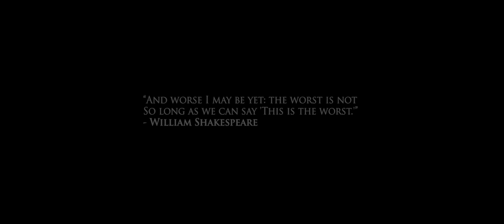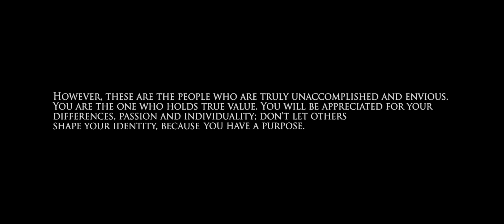The Frayed Fate | Suicide Prevention PSA (Award Winning)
This Public Service Announcement, takes you through a day in the life of a young boy who feels unwanted due to the way he is treated by others. The sorrowful pressure and abuse he is faced with, eventually pushes him to his breaking point. The boy is played by Damon Geelen, who shows the emotion exceptionally well and fully brings this piece together more than any other component involved. 'The Frayed Fate' is written by Jesse Marshall, Josh Wood & Damon Geelen, who felt the need to take a different approach to the way PSA's (public service announcements) are created. Instead of filming a 30 second to 2 minute short on someone committing suicide, not fully seeing their journey of how they are treated, followed by expected statistics and a "stop bullying" final message, they felt that on topics as serious as suicide, the issue needed something more emotionally grabbing with visuals to emphasize it. Because of this, the audience is taught a more in depth story of the boy's situation, fully immersing them into the emotion that he is feeling. Directed by Josh Wood and Jesse Marshall, The Frayed Fate captures the intense journey of what the boy is forced to try and overcome with wide angle cinematography to symbolize the loneliness and isolation the boy is experiencing. The Final message is directed to the ones who are targeted, ensuring that in life, antagonizers of one form or another will present themselves to them. It is important to understand that these people are the ones who are truly unaccomplished and envious and that the victims will eventually use their differences to their advantage and fulfil their passions, with life success in return.
We hope that you enjoy the film and please, if you are feeling unwanted or that your life has no purpose, remember everything positive around you. You have a meaning here.
You have a purpose.

Written by:  Jesse Marshall, Josh Wood & Damon Geelen
Directed by: Josh Wood & Jesse Marshall
Lighting: Greg Wood
Actors: Damon Geelen, Theo Kuypers & Ethan Ariss
Director of Photography: Josh Wood
Sound: Jesse Marshall
Edited by: Josh Wood